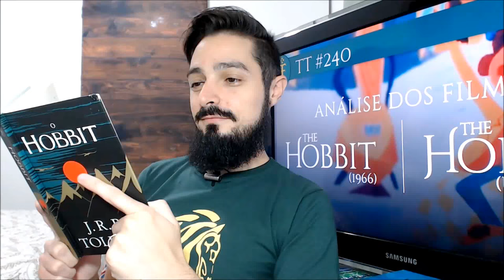Análise dos Filmes O Hobbit (1966 e ex-URSS de 1991) | TT 240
Duas pequenas adaptações de O Hobbit de J.R.R. Tolkien, que serviram de inspiração para Peter Jackson em sua trilogia dos cinemas. Saiba a história por traz destas animações e como Bilbo e Cia fizeram bagunça em países que hoje sequer existem!

O Hobbit (URSS) 1991 (COM legendas)

FANPAGES PARCEIRAS - - - - - - - - - - - - - - - - - - - - - - - - - - - -

- MÚSICAS - - - - - - - - - - - - - - - - - - - - - - - - - - - - - - - -